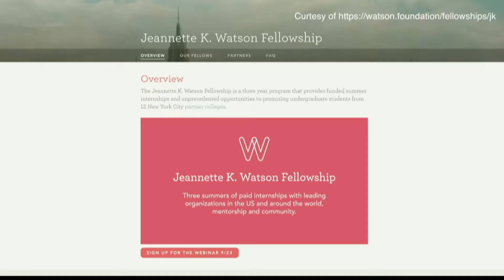Open Friday September 16 2016